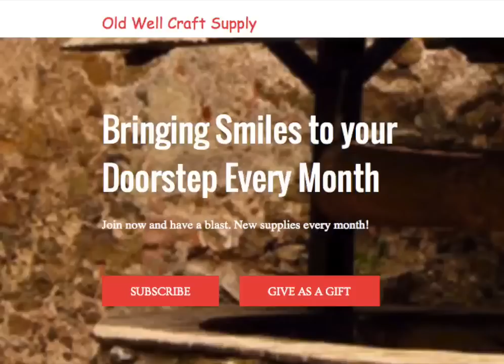Day 8 of 14 30,000 Subscriber Celebration Winner Announced and New Giveaway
How to enter: no comments left on this YouTube video will be entered.
to be taken to the blog post with the entry form.  The contest is run through rafflecopter and will be open for 24 hours.

There is a blog question to ask to enter.

Winner must be 18 years of age or have parents permission to enter.

Maymay Helms
Jemison, AL 35085